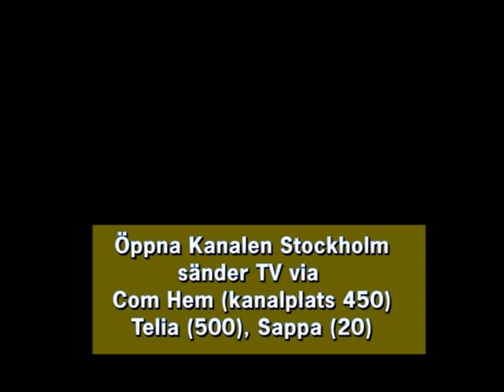EMIL NOLDE - en färgsprakande konstnär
Den tyske konstnären Emil Nolde målade naturen som få andra. Men han var också kontroversiell för nazisterna som utfärdade yrkesförbud.
T.o,m. augusti 2015 visas en utställning med Noldes verk på Waldemarsudde i Stockholm.